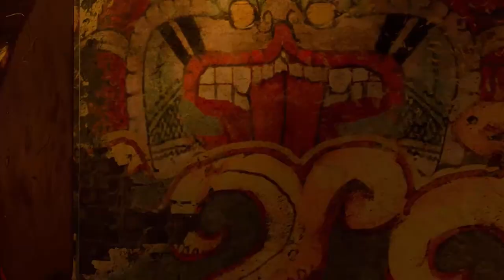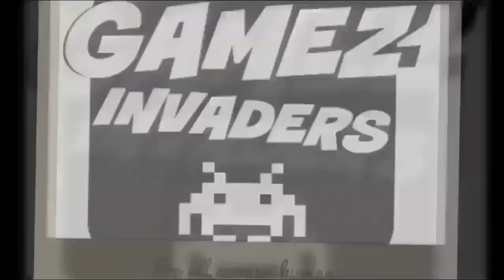Shadow of the TOMB RAIDER (2018) [LAST EMPEROR] (Playthrough 14)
In this playthrough of Shadow of the TOMB RAIDER, in this part "The Last Emperor" I must find the "Silver Box of IX CHEL" and "Explore the Tomb of Sinchi Chiqa"